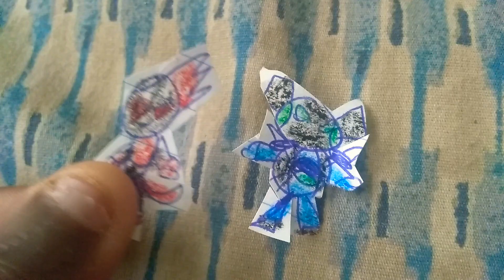Ben 10 albedo strikes again -part 2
Funny not real